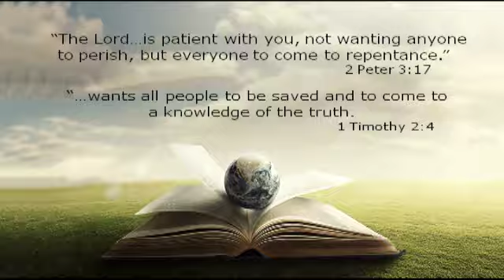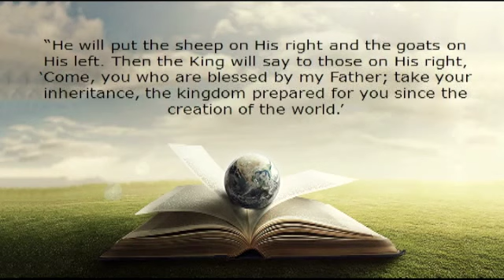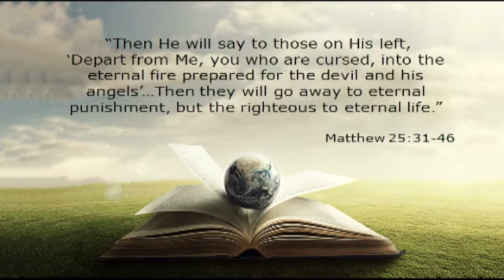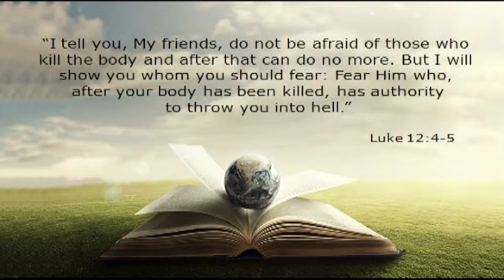Why Would a Loving God Send People to Hell | Dr. Henry Schorr | April 6, 2014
People question how a loving God could send people to hell. Many refuse to believe hell exists, and those who do often embrace a view of hell that is significantly different from what Jesus said about hell in the Scriptures. This sermon in the Why Believe series examines what the Bible has to say about hell and its implications for our lives.